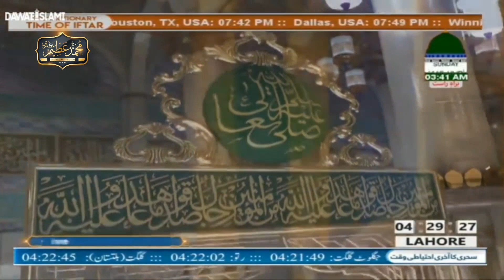Tanam Farsooda Jaan Para | Muhammad Azeem Attari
Kalam:
Vocals: Muhammad Azeem Attari

This is the official channel of world famous Naat Khuwan Muhammad Azeem Attari.
Azeem Attari An Islamic Channels.
Best collection of Naats.
Muhammad Azeem Attari is Beautiful Naat khawan.

Keep watching, liking and sharing
Please help 500K subscribes useful and helpful.
Thank you very much indeed for your watching and subscribes.